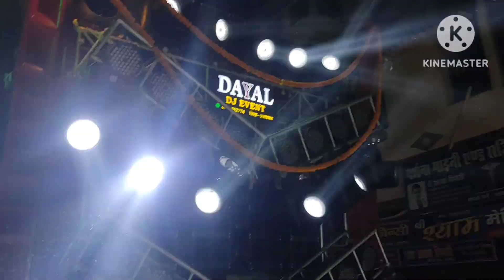Ganpati Visarjan dhumdham se Manaya Gaya (part 1) sultanpur me up44kings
Ganpati Visarjan dhumdham se Manaya Gaya (part 1) sultanpur me up44kings unexpected comingsoon sultanpur sultanpur national park, sultanpur bird sanctuary, sultanpur, Sultanpur park sunday videoSultanpur